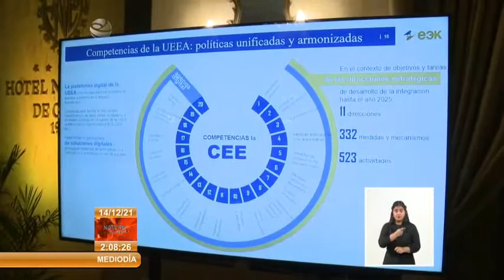Sesiona en Cuba Seminario sobre Unión Económica Euroasiática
Un seminario de la Comisión de la UniónEconómicaEuroasiática, sobre funcionamiento, estructura y otros tópicos de interés, sesionó este lunes en el Hotel Nacional de Cuba, con la presencia de una amplia representación de ese proyecto de integración y cerca de 200 directivos y especialistas de entidades cubanas. Presidieron El encuentro en Viceprimer Ministro de Cuba, Ricardo Cabrisas Ruíz y el ministro de Integración y Macroeconomía de la Comisión Económica Euroasiática, Serguei Gaziev.